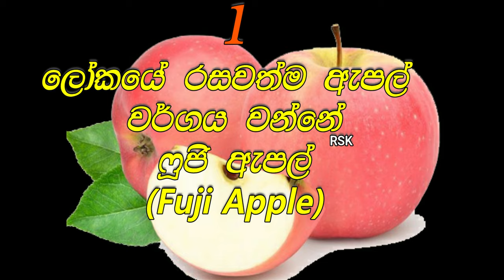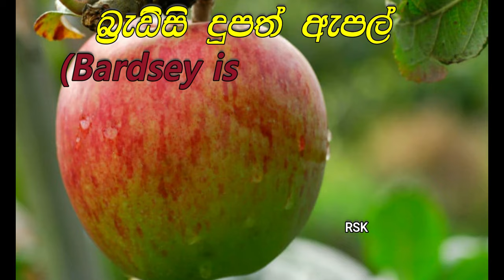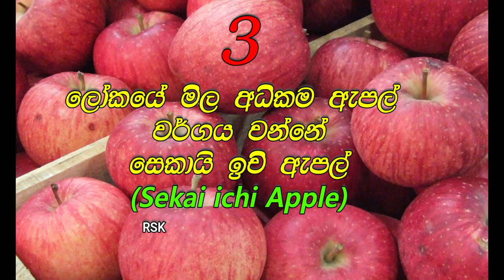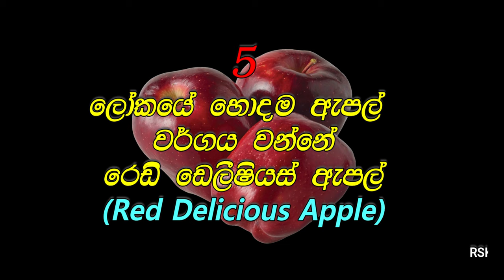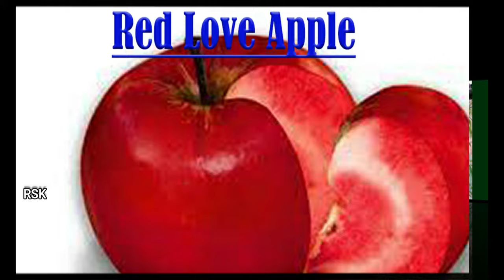Discovering - All about apples and apple tree/රසවත් ඇපල් ගැන වටිනා විස්තරයක් මෙන්න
This is full description about apples.